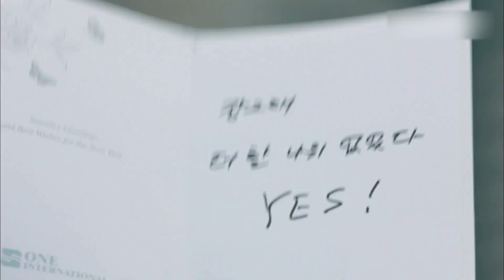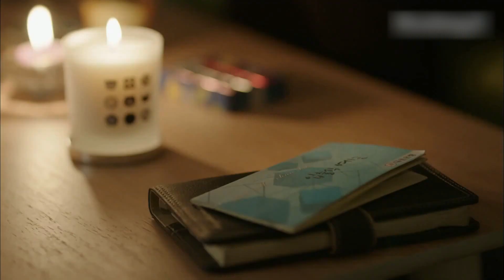The Reason Why You Must Be Intoxicated While at Work | Incomplete Life Ep.13-8